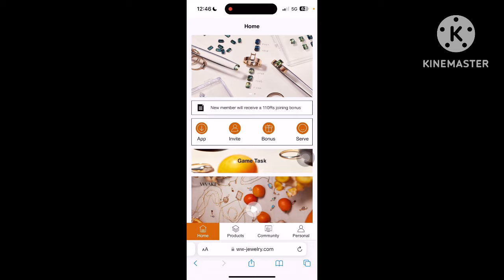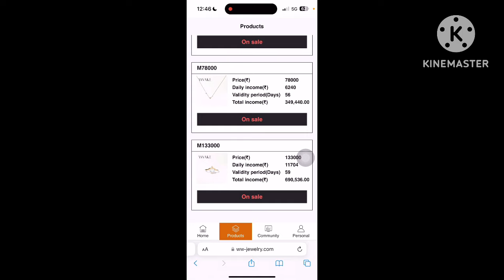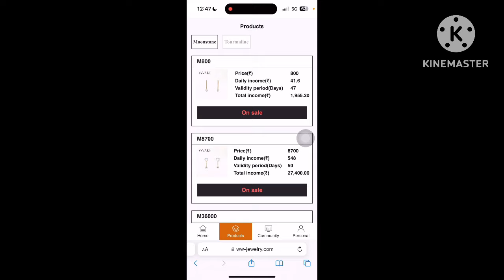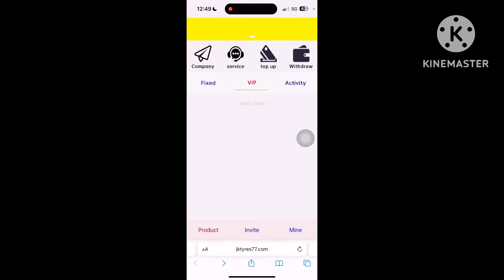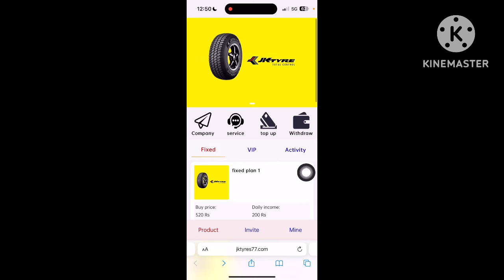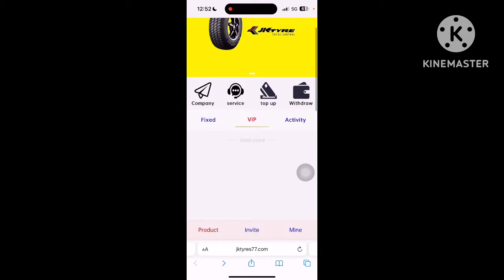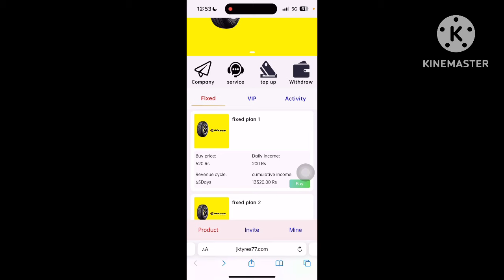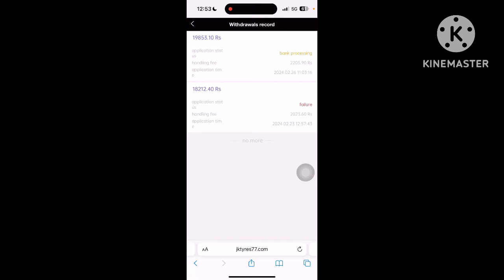Gra app se paise kaise kamaye || Gra app real or fake || Gra app withdrawwal problem solved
Gra investment part time job ke naam se grajewels.com website me logo se paise ko invest karwaya Jaa rha hai

agar aap bhi apne paise ko invest karna chahte hai ya fir already invest kar chuke hai ab withdrawal nhi kar paa rhe hai to aaj ke es video ko complete jarur dekhen

. dhanyawaad dosto.

Gmail -

. Thanks dosto.

Topics -
grajewels
gra earning website
gra mall earning website
gra investment website
gra part time job
gra part time job is real or fake
gra part time job complaints
cyber rakshak